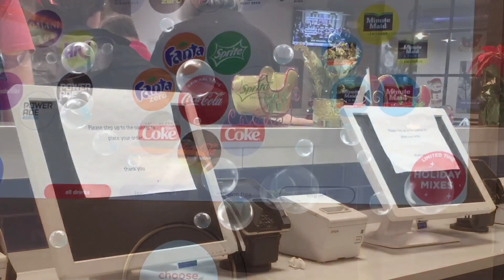Vlogmas Day 19|Mukbang White Castle|Bubbles Pleasant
Today is Vlogmas Day 19 ! And I'm having a Mukbang White Castle ! Why do you think . White Castle stands out ? Could it be the small size . Of the iconic sliders ? Well It is the first Sliders ! I think it's because it's just freaking good lol !

Welcome to the Bubbles Family!